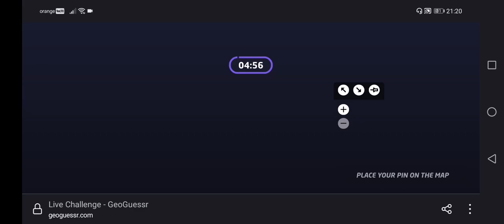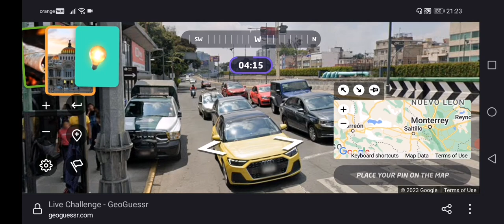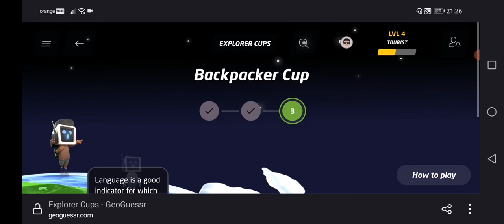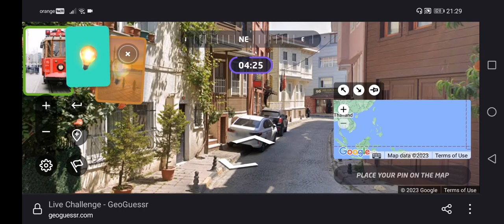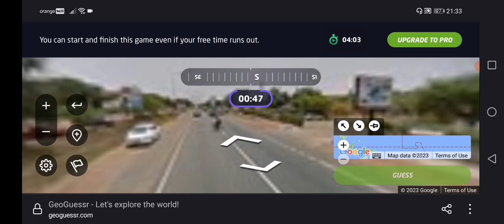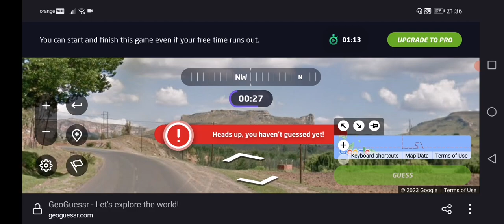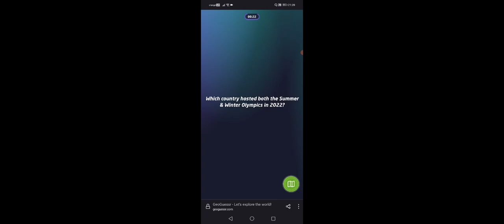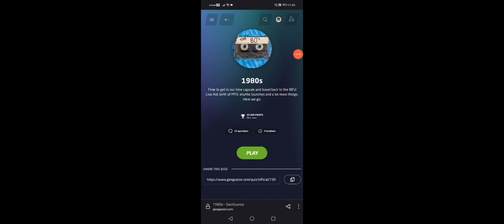Ghici geo,am ghicit unde s a tras besina si ceva extra,oul